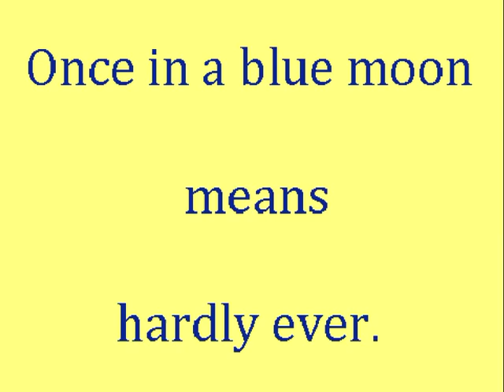Once in a blue moon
A movie made using MIT's Scratch software by a 2nd year student at Future University Hakodate in Japan. The primary goal of the movie was for the student to effectively communicate an idea keeping the end user in mind. The secondary goal of the movie was to teach the idiom "Once in a blue moon".